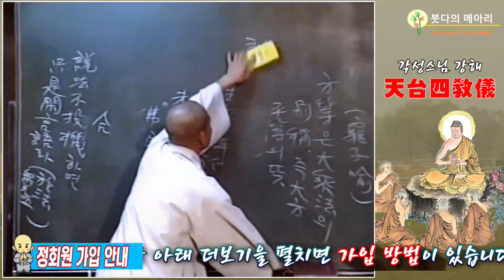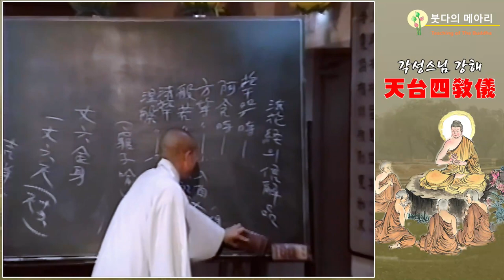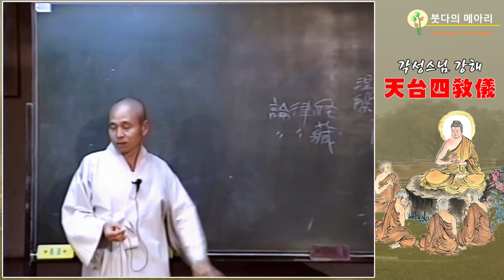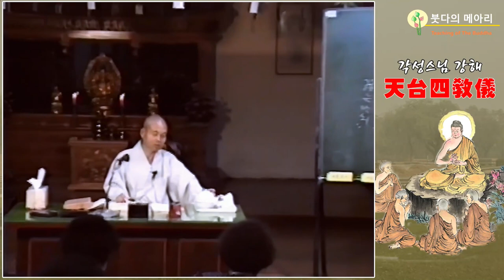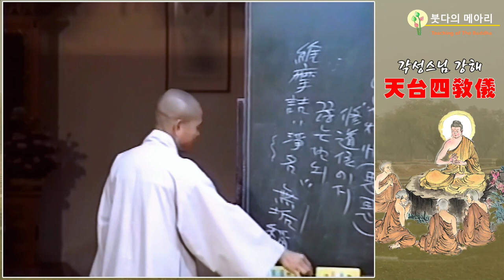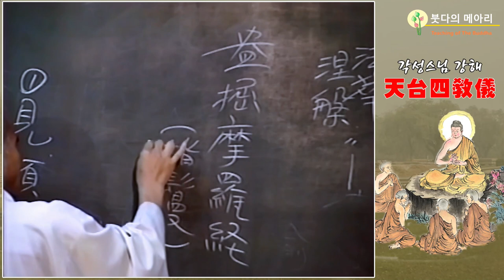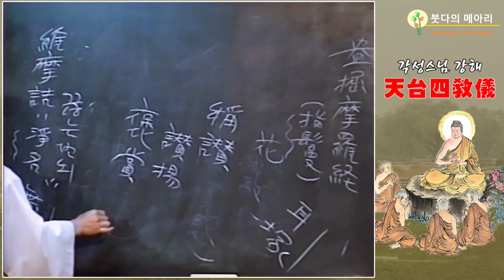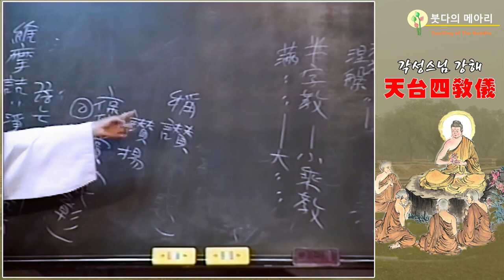각성스님 강해_천태사교의 제6강 / 법신불 노사의 옷을 벗고, 화신불 석가의 옷을 입다.